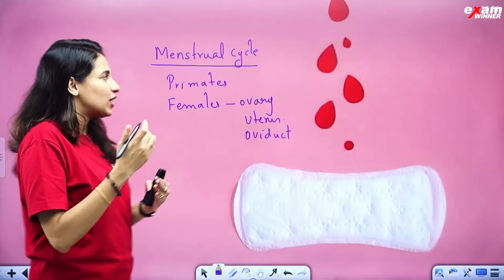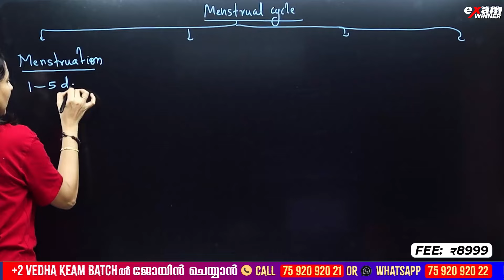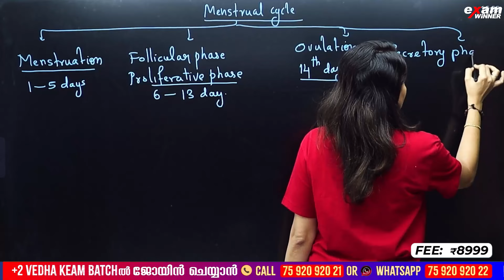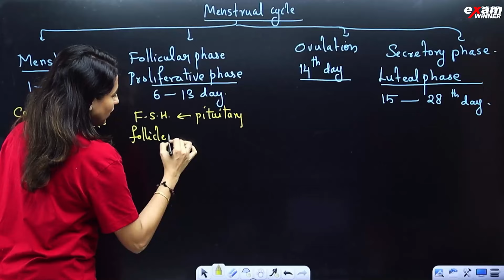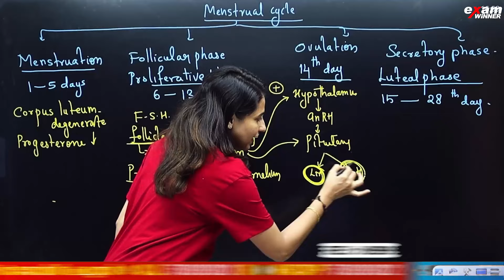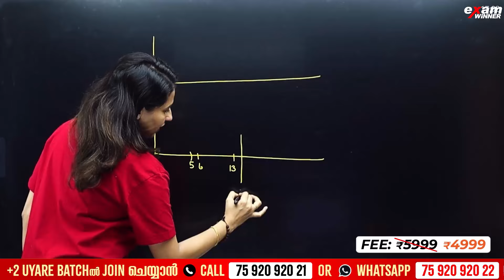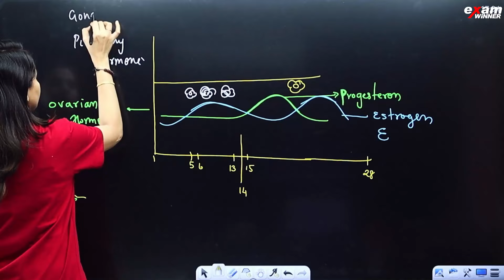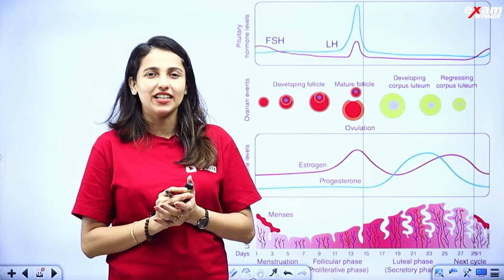Plus Two Biology | Human Reproduction Part 2 | Menstrual cycle | Exam Winner +2